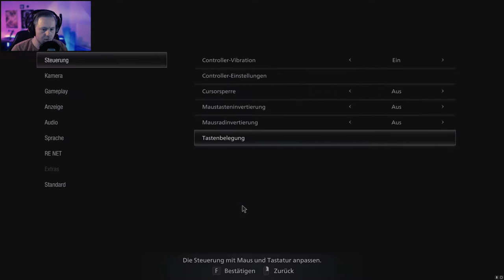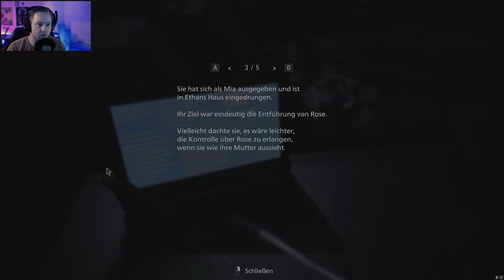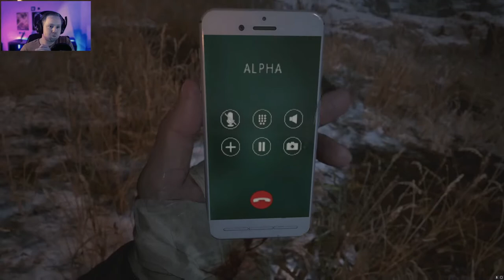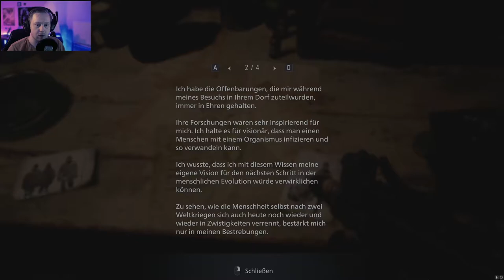Resident Evil 8 Village PC Gameplay Deutsch #09 🌟 Wir bringen es zu Ende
Resident Evil 8 Village Deutsch PC Gameplay Let's Play by Lexus1987

 Alle Videos 🎥 von Resident Evil 8 in der Playlist 📜 schauen! 📺

Resident Evil 8 Village Deutsch - Let's Play Resident Evil 8 Village Deutsch - German/Deutsch Walkthrough Gameplay
Let's Play - Resident Evil 8 Village Deutsch Gameplay with Commentary (German/Deutsch)